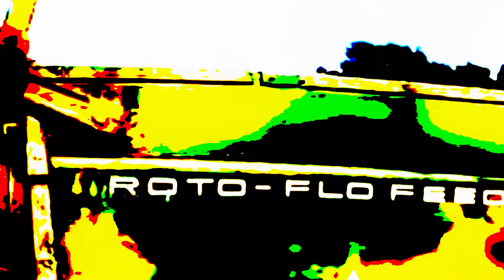REEKING AURA - Pyramid Shaped Plow / The Caretaker (official visualizer)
Taken from the album "Blood & Bonemeal" out July 29, 2022.

Visualizer by Craig Rossi.

REEKING AURA is a NY/NJ based death/doom metal band in the old school tradition comprised of known scene veterans from Long Island and NYC. REEKING AURA is comprised of guitarists Ryan Lipynsky (Unearthly Trance, The Howling Wind), Rick Habeeb (Grey Skies Fallen, Buckshot Facelift), and guitarist Terrell Grannum (Thaetas, Buckshot Facelift) along with fellow Buckshot Facelift alumni Tom Anderer (Grey Skies Fallen) on bass and William “Big Will” Smith (Afterbirth, Ex-Artificial Brain) on vocals.